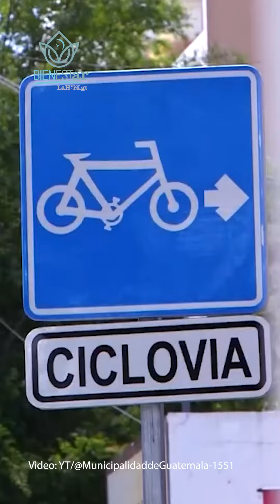Ciclovías: Un espacio para conducirse por la ciudad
Viajar en bicicleta es un recurso muy utilizado por las personas que necesitan movilizarse por la Ciudad Capital, es un medio de transporte alternativo y que ofrece ventajas cuando se trata de enfrentar la hora pico. Además de ser un medio de transporte amigable con el medio ambiente, es económico e ideal para tu bienestar.

De esta forma, la ciudad cuenta con ciclovías; espacios adaptados para viajar en bicicleta y recorrer las calles y avenidas, en un paseo al aire libre.